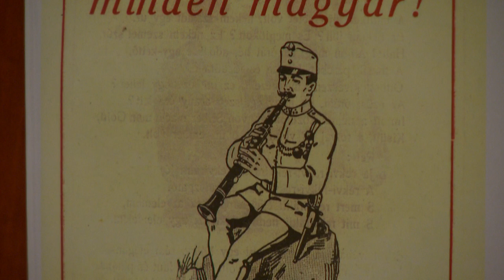Tárogatós Világtalálkozó Vaján - Kölcsey Televízió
Tárogatós Világtalálkozó kezdődött szerdán délután Vaján, immár hatodik alkalommal. Több mint száz hazai és külföldi művész viszi a 2014-től Hungarikumnak számító hangszer jóhírét a következő napokban. Vasárnap este a nyíregyháziak is hallhatják majd a tárogatómuzsikát. A zenészek a Sóstói Múzeumfaluban adnak koncertet.